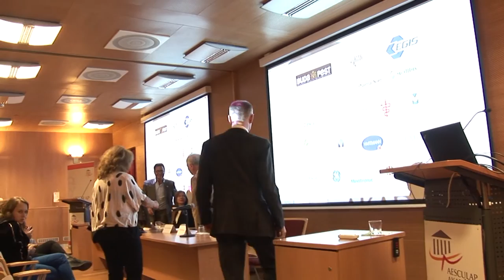Ne légy szívtelen! 4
riporter: Varga Dorottya
szerkesztő: B.Király Györgyi
operatőr: Seregély István
A Kor Kontroll Társaság és a Gottsegen György Országos Kardiológiai Intézet közös nyílt napja. Témánk a halálozási listán, első helyen álló szív- és érrendszeri betegségek elleni védekezés, a prevenció, illetve, ha már megvan a baj: kezelése a legkorszerűbb terápiákkal. Dr. Kancz Sándor főorvossal beszélgetünk.